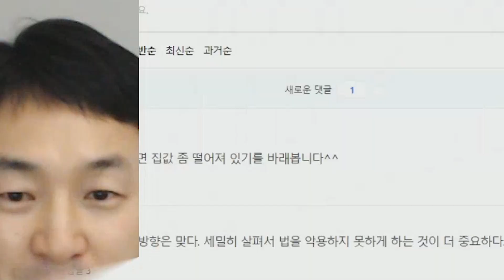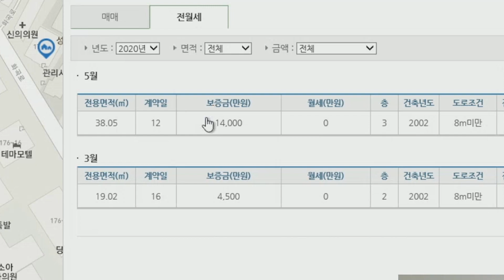임대차 3법!! 빌라시세 올려주려고 하는거 맞죠??? 너무 안올라서 도와주려고~~~